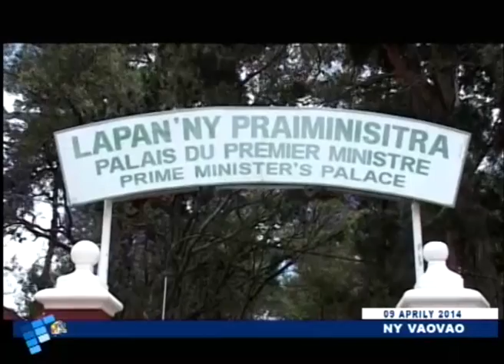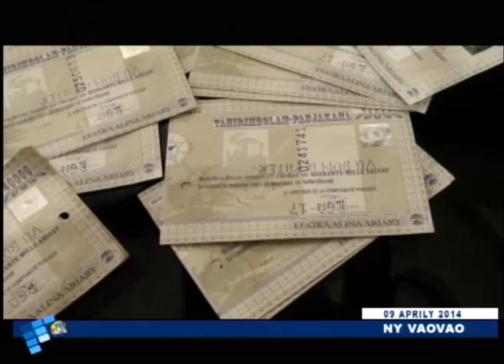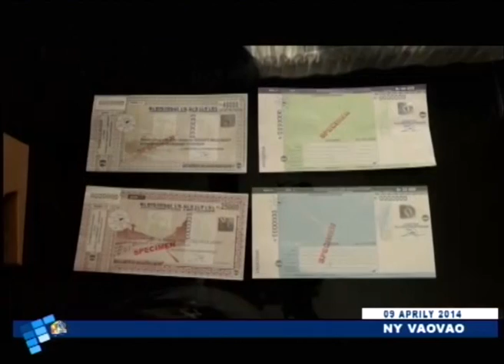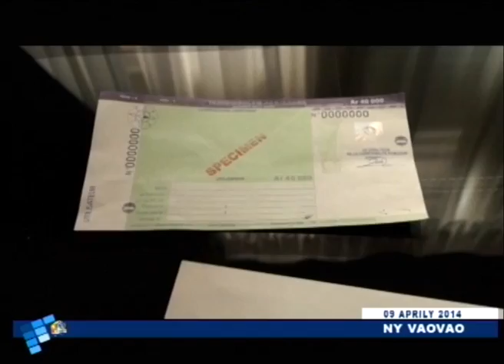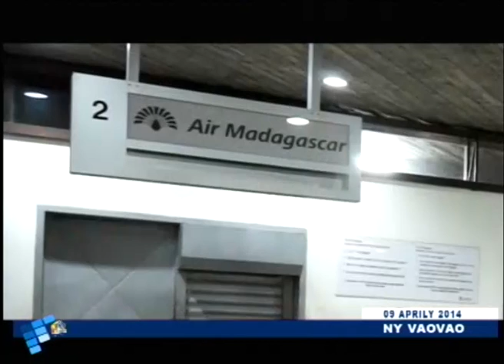VAOVAO 09 APRILY 2014